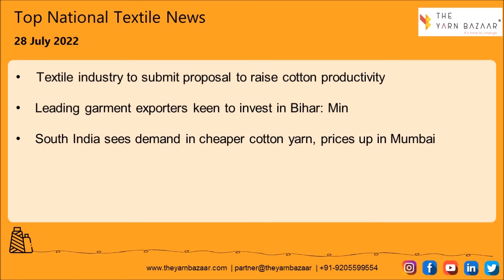1 Minute Textile News by The Yarn Bazaar | 28 July 2022 | Top Textile News